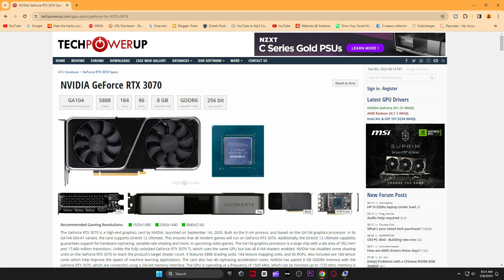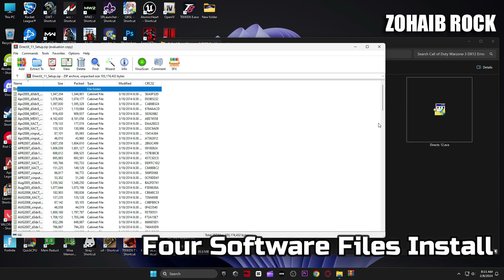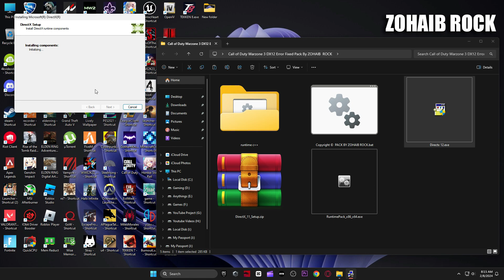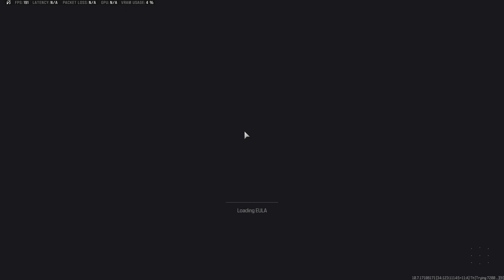How To Fix Warzone 3 Season 2 Game_Ship.exe error and DirectX crashing!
In this video i will show you call of duty warzone 3 season 2 how to fix errors & crashes and No supported adapter found,No supported DXGI adspter were found,All graphics adapters failed to initialize & Fix COD MW2 Directx Encountered An Unrecoverable Error.

▬►𝐆𝐚𝐦𝐢𝐧𝐠 𝐏𝐂 𝐒𝐩𝐞𝐜𝐬:
CPU: Intel Core i9-10900k 3.70GHz
GPU: RTX 3070 8GB
RAM: 48 GB DDR4
Motherboard: ROC STRIX B460-F GAMING
Power Supply: GIGABYTE 80 Plus Gold 750W

▬►Secondary PC Specs:
CPU: Intel Core i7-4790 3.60GHz
GPU: AMD RX 570 4gb
RAM: 16 GB
Motherboard: ASROCK-Z87 PRO 3
Power Supply: EVGA 80 Plus Bronze 850W